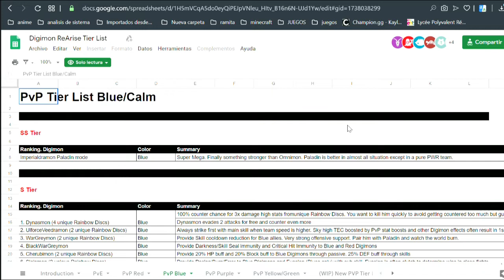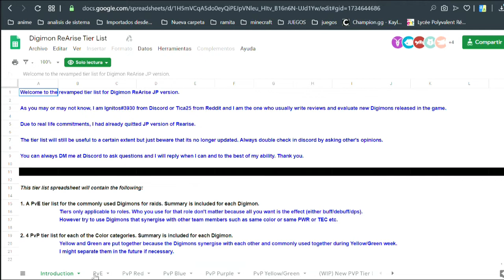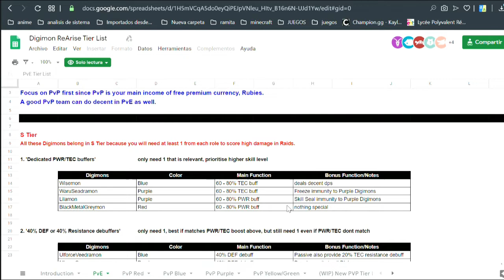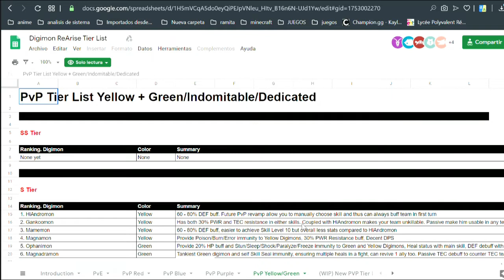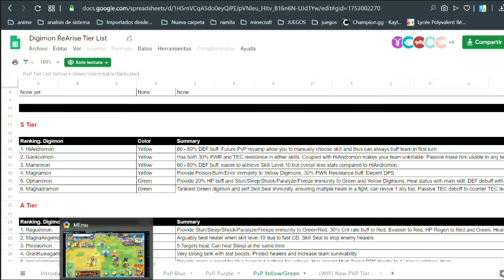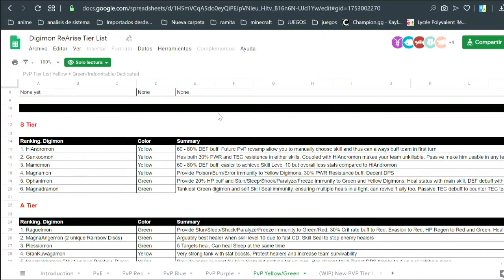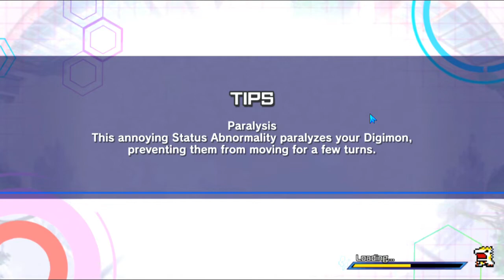Tier list o Mini guia de Digimones - Digimon ReArise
SUSCRIBETE, DALE LIKE, COMPARTE Y COMENTA PARA QUE ESTA GRAN FAMILIA AUMENTE SÍGUEME EN MIS REDES SOCIALES PARA QUE ESTÉS AL TANTO DE LAS NOVEDADES Y CUANDO SUBO VIDEO UN LIKE AYUDA MUCHO
 para preguntas y respuestas.
para saber cuando subo videos.